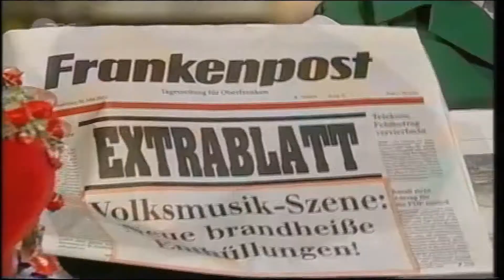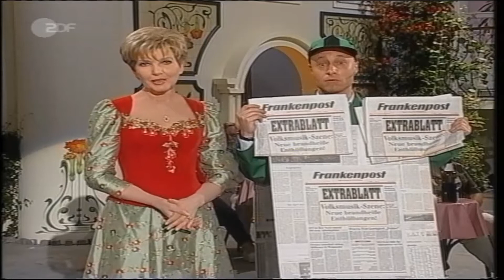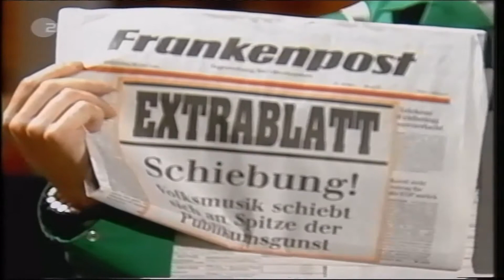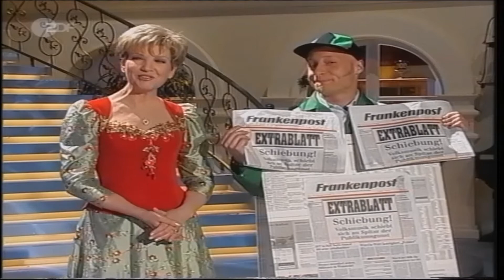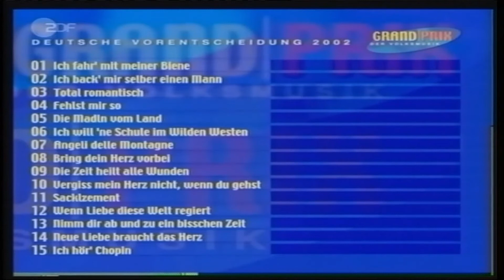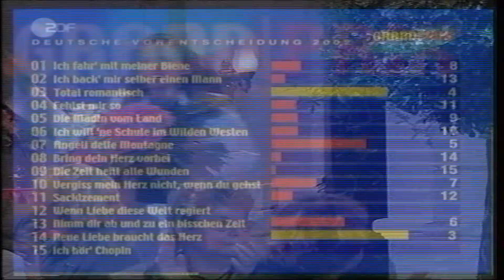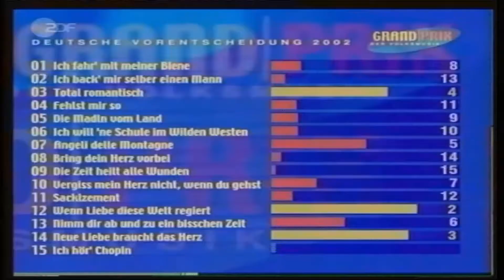ZDF Grand Prix der Volksmusik - Vorentscheidung 2002 - Neu 16:9 Format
Eine alte Sendung, die in 4:3 Format ausgestrahlt wurde, habe ich hier in 16:9 umgewandelt. Sieht ja gleich viel besser aus.
Diese Sendung liegt mir sehr am Herzen, weil in dieser Sendung eine gute Freundin von mir mit dabei war. (Karina Kim). aber auch Peter Sebastian, (noch mit volllen Haar), und Florian Silbereisen, (auch mit langer Mähne),wie Stefan Mross ist mit dabei.
wünsche eine gute Unterhaltung.
Euer DJ Calle.
Rechtliche Hinweise!
Ich möchte mich in keiner Weise an dieses Video bereichern, sondern möchte meinen Beitrag dazu leisten, dass die Uhrheberechtsinhaber sprich Künstler, Produzenten, Labels durch meine Unterstützung hiermit ein wenig mehr verdienen. Denn sie haben es schon schwer genug, in dieser Streaming Zeit, wo mehr Gestreamt wird, als gekauft. Und ich mach das sehr gerne. Deshalb! Die Rechteinhaber können festlegen, dass ein Video auf YouTube durch Content ID gesperrt wird, wenn Anspruch darauf erhoben wurde. Gut, dann ist es ebenso. Sie können aber auch erlauben, dass das Video auf YouTube verfügbar bleibt und Anzeigen eingeblendet werden. In diesen Fällen fließen die Werbeeinnahmen für die jeweiligen Inhalte dem Urheberrechtsinhaber zu. Was ich auch sehr begrüße. Denn nur sie haben das Recht, zu verdienen an ihren Stücken. So sehe ich das auch. wenn also ein Video nach einer gewissen Zeit nicht mehr zur Verfügung Steht, dann wurde es vom Urheberechtsinhaber gesperrt. das zur Info hierüber. DJ Calle .
Wenn ihr mich gerne Unterstützen möchtet, habt ihr die Möglichkeit über diesen  Link von Amazon zu Bestellen.  vielleicht das Passende Musik Album oder ganz was anderes, was man so über Amazon bestellt.  und ich bekomme von Amazon ein paar Prozente . das aber nur wenn ihr euch mit diesen Link auf Amazon was bestellt. gibt ihn doch gleich in eurer Leseleiste im Browser ein, so braucht ihr nicht dauernd diesen Link suchen. Halt!! das ist aber kein muss. alles freiwillig. viele von euch fragen sich, ob ich an dieser Sache bei YouTube etwas Verdiene? Nein das mach ich alles völlig umsonst, denn es sind ja nicht meine Produktionen, die ich hier Hochlade. diese Einnahmen gehen ausschließlich an die Künstler, Gema, YouTube und Co. und Produzenten. Das ist auch gut so, und soll auch so bleiben, denn was wären wir ohne die Künstler und Produzenten. dann gäbe es nur Getriller von uns, und das wäre nicht so Prickelnd. deshalb mir könnt ihr wenn ihr möchtet unterstützen, in dem ihr über diesen Link mal was bei Amazon bestellt.
Herzliche Grüße euer DJ Calle.